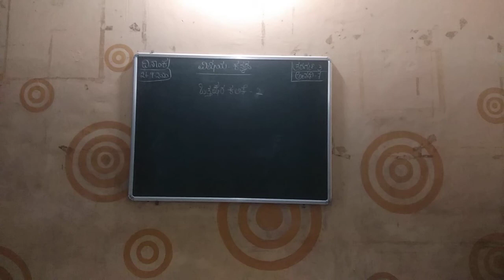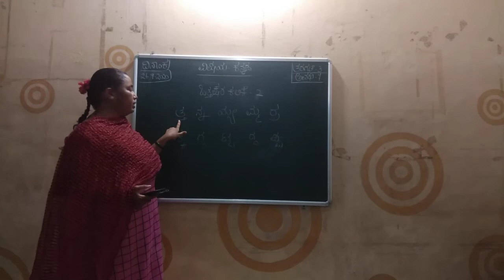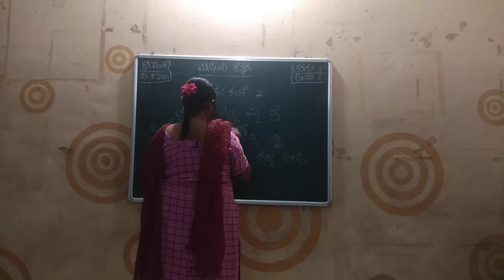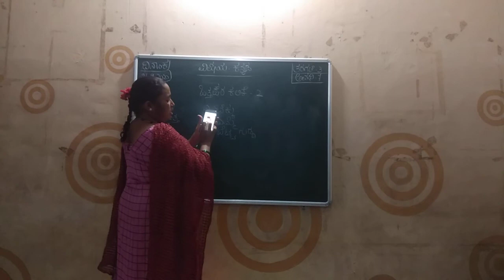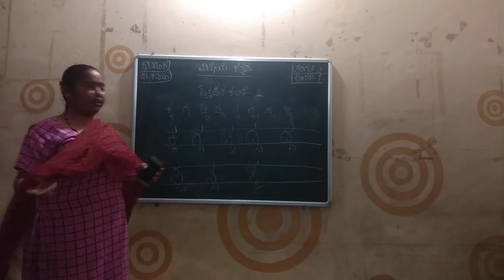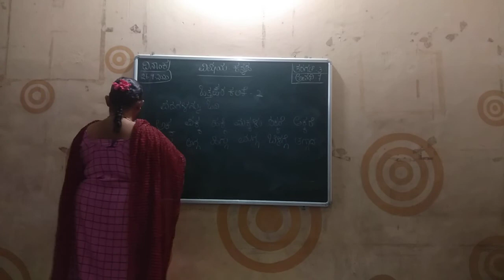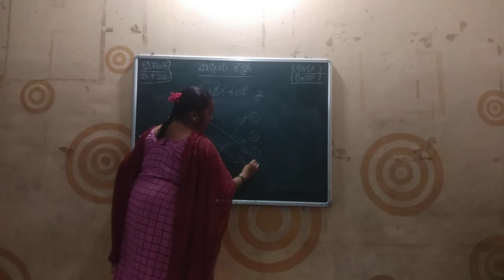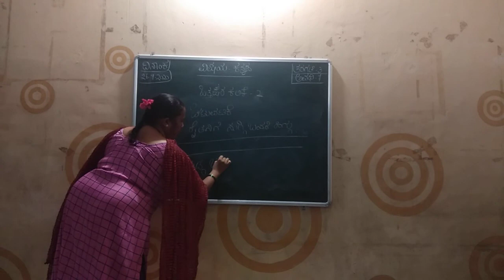3RD STD#KANNADA#SESSION 07#